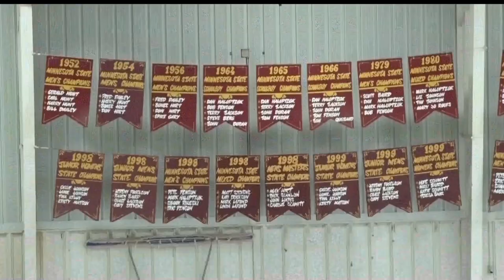Bemidji Set To Host U18 Curling National Championships